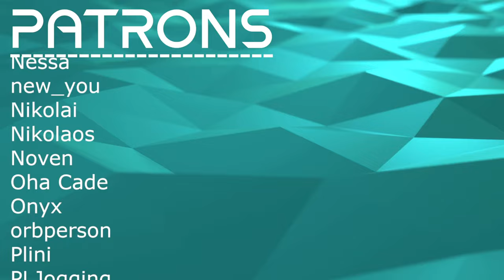A COOL RHYTHMIC EXPERIMENT // DZ'OB - Six ate the avalanches in the rye // Composer Reaction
Bryan reacts to and talks about his thoughts on DZ'OB - Six ate the avalanches in the rye (Live at Lviv Organ Hall)

00:00 Intro
00:57 Reaction
05:35 Analysis - Linear But No Straightforward
06:50 Analysis - An Evolving Introduction
10:58 Analysis - Similar Foundation Throughout
12:27 Analysis - A Different Middle Section
15:33 Analysis - I Wanted More Drum Stuff
18:56 Analysis - Vibe / Theme
21:22 Outro